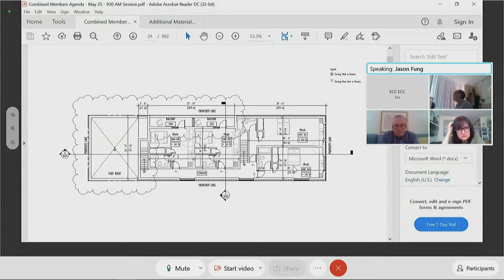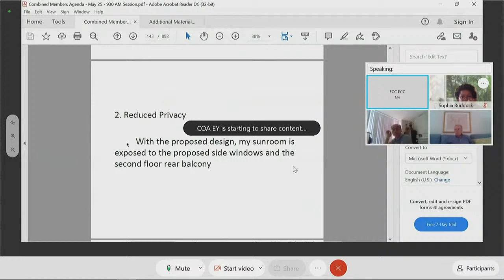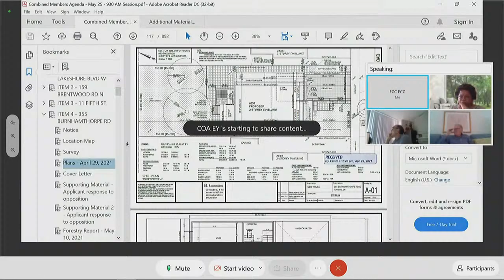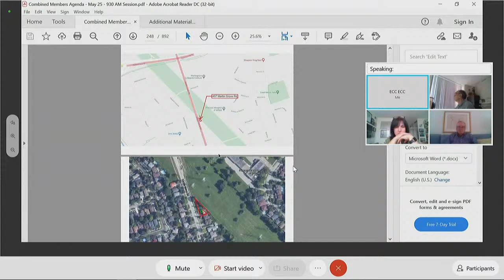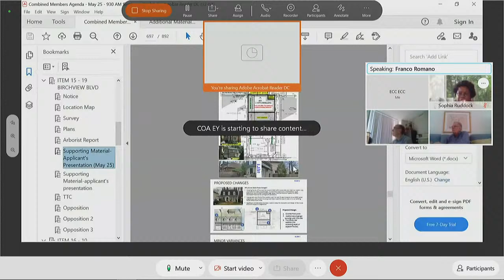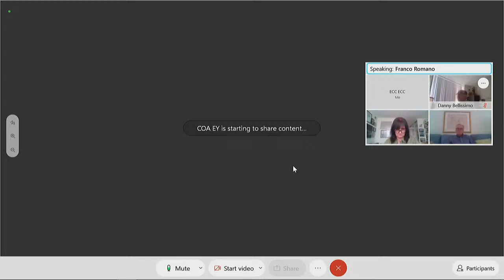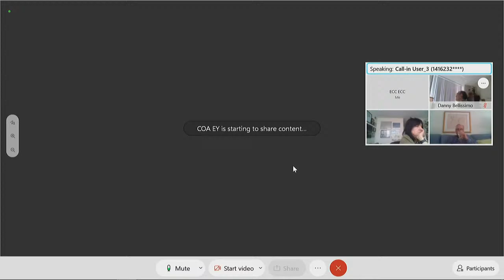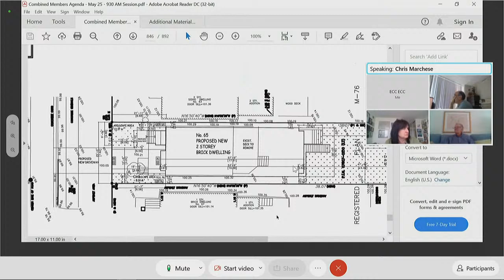Committee of Adjustment, Public Hearing, Etobicoke York, May 25, 2021 (AM)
(AM Session) - Committee of Adjustment Public Hearing Etobicoke York